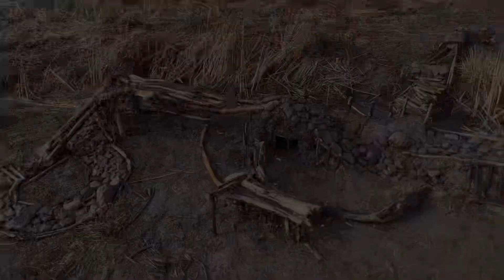New course additions (full video)